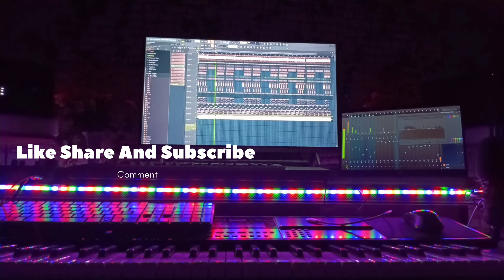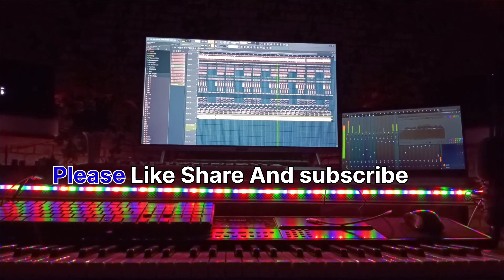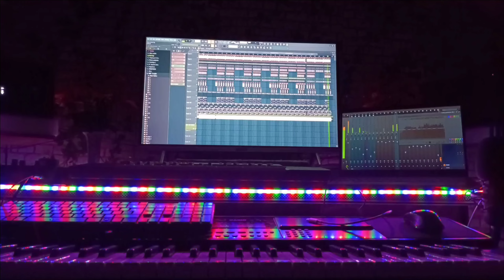Basi Aan Jhadmi || Sambalpuri Song || Ft Santanu Sahu || Instrumental Mix DJ Prasant Suna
Your Query:-
Basi Aan Jhadmi Sambalpuri Song
Basi Aan Jhadmi Santanu Sahu Sambalpuri Song
Santanu Sahu
Santanu Sahu Old Sambalpuri Song
Santanu Sahu Old Song
Oldsambalpuri song
Newsambalpuri song
New song
Sambalpuri song
Instrumental music
Sambalpuri
Archana padhi
Sambalpuri baja
Sambalpuri studio track
Audio track
Trending Sambalpuri Song
Viral sambalpuri
Oldisgold
Old song

*copyrights reserved ! Reuse is not allowed